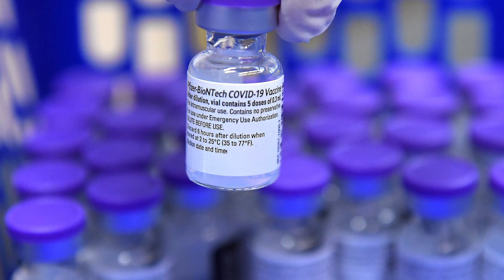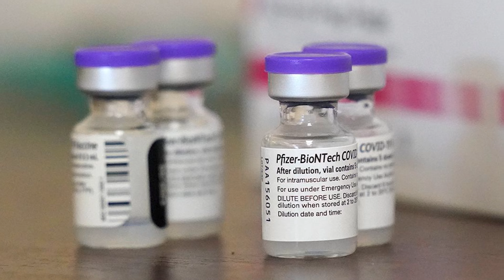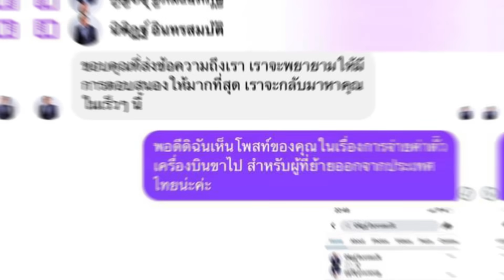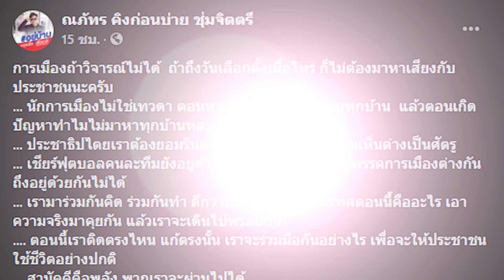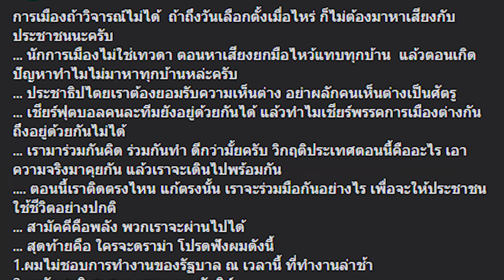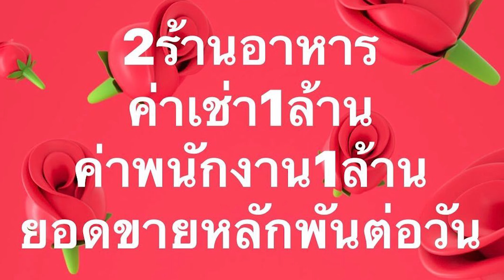ไฟเซอร์มาแล้ว "อนุทิน"ดีลสำเร็จ ลุ้นฉีดอีกไม่น่าน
ไฟเซอร์มาแล้ว
"อนุทิน"ดีลสำเร็จ

ลุ้นฉีดอีกไม่น่าน